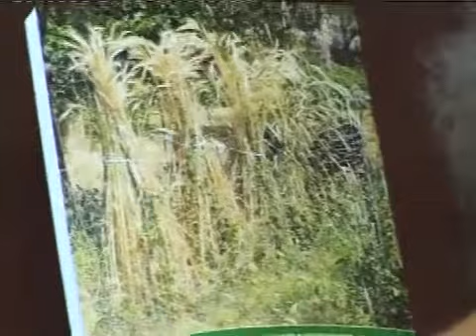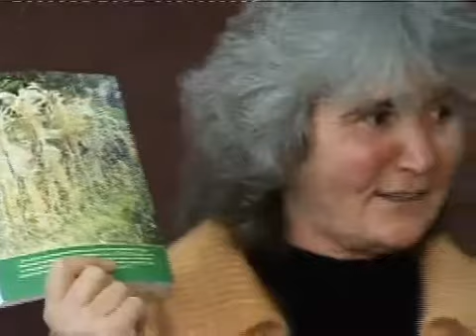Агрошкола "Семинар Валентины Ляшенко" часть 3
Выпуск в эфир и дата создания 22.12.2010 год